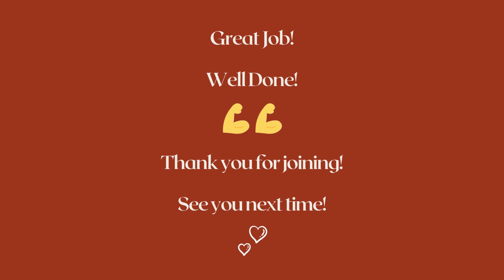NEXT LEVEL LOWER BODY🍑GLUTES DUMBBELL WORKOUT🍑 2 Steps - Activation & Growth | Day 1 SB Challenge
Workout Details - Use Dumbbellsor Water Bottles
00:00 - 06:15 | Activation
06:15 - 16:25 | Round 1
16:25 - 26:56 | Round 2